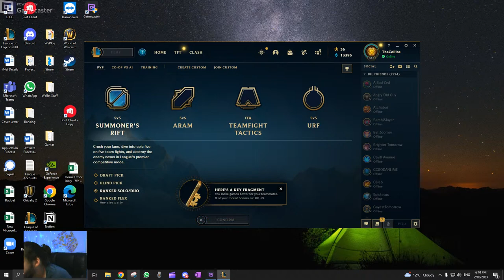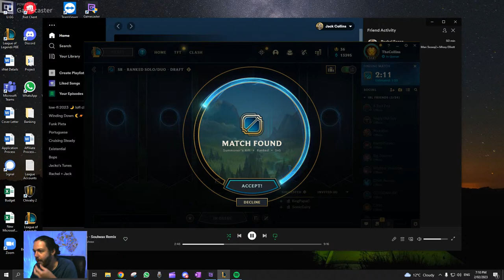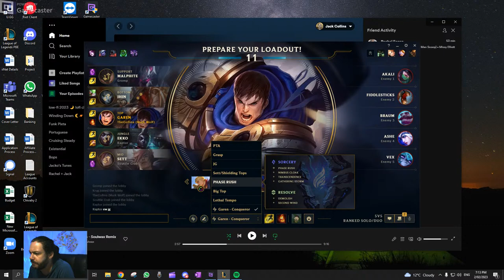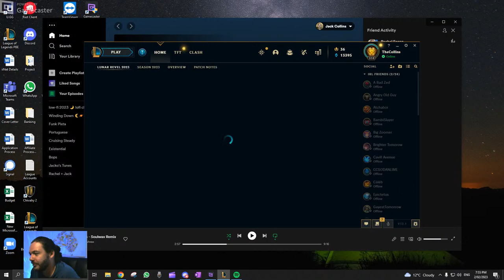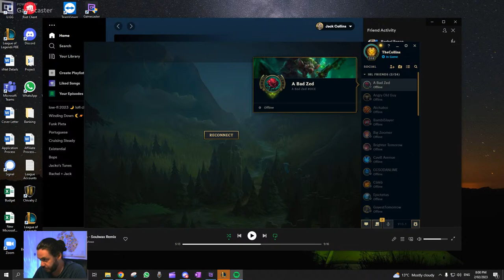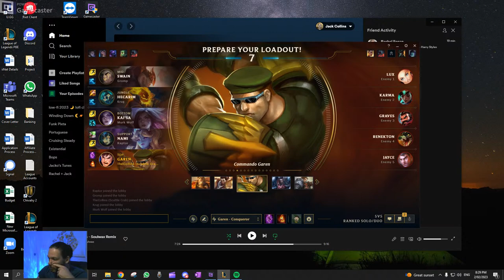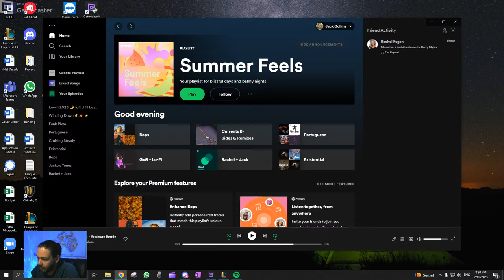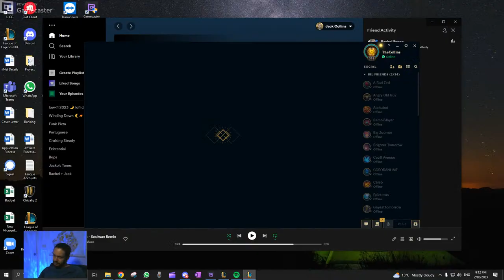The Collins Gaming: Pushing the Limits of Top Lane Play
Join TheCollinsGaming as they embark on an epic journey through the world of League of Legends, focusing on the top lane in ranked play. Get ready for intense battles, expert gameplay, and non-stop excitement as TheCollinsGaming aims to climb the ranks and become a top laner to be reckoned with. Don't miss out on this thrilling experience and tune in to TheCollinsGaming's streams now!